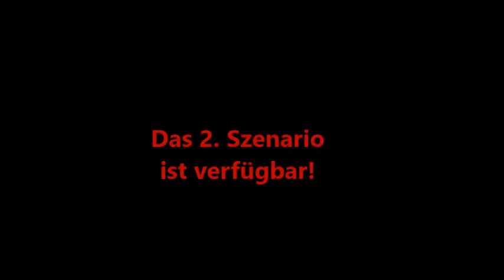Seebergbahn mit Problemen| RELEASE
Alles was ihr benötigt wird steht in der mitgelieferten ReadMe :)